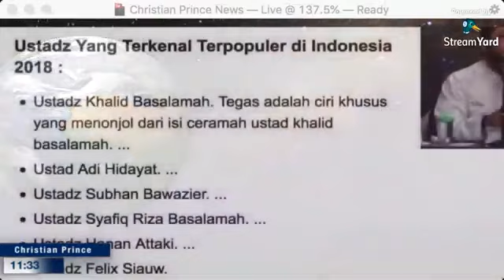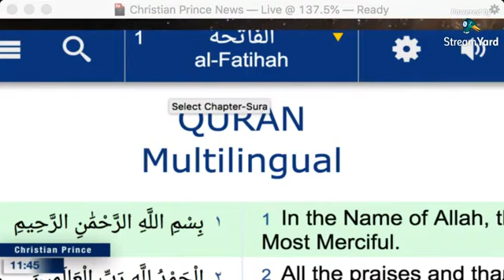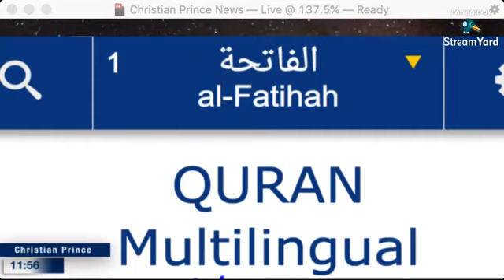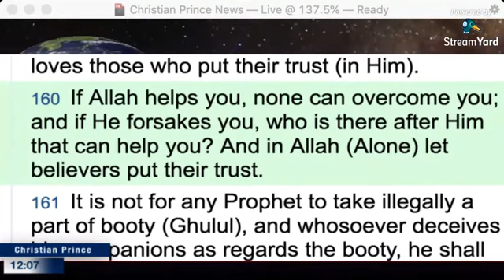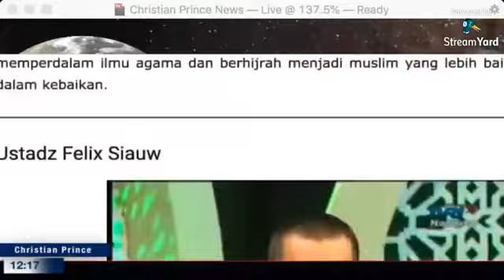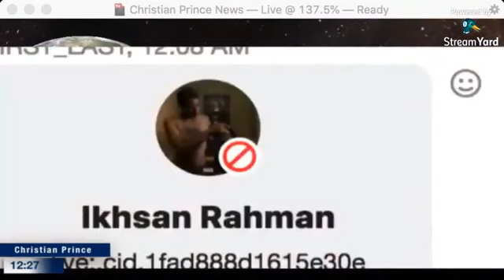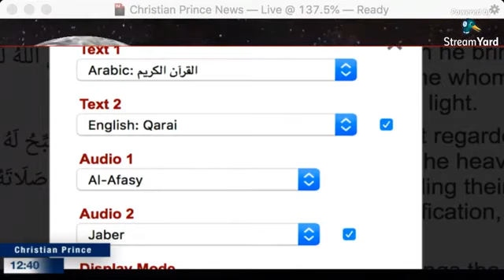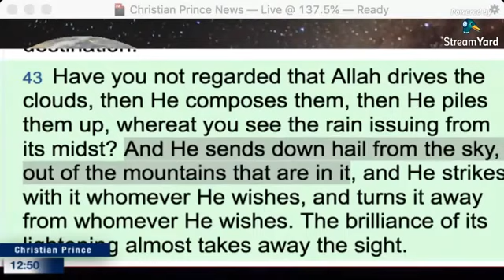cp sub indo: Christian prince menantang debat ustad Indonesia, siapa berani? apakah ada!